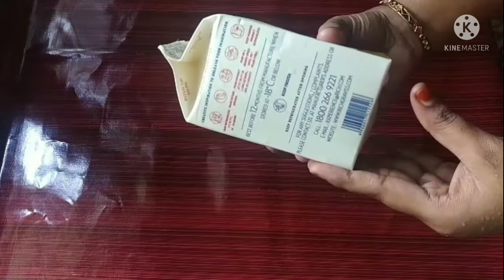1 ½ kg black forest cake | how to make black forest cake recipe 😋😋🎂